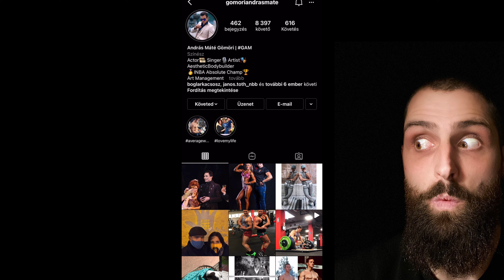Harmincegyedik rész - Előkerült felvételek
Gömöri András Máté barátom -és kedves párja Lilla- Pécsre látogatott, és edzettünk egy jót!

Kár, hogy nem a szomszédban laknak, de ez nem lesz akadály!

Hamarosan több közös edzést is össze fogunk hozni!

Csak ne jöjjön semmi közbe...🦠

Ha tetszett a videó nyomjátok a 👍🏼 gombot, hogy pörgesse a YouTube algoritmusa a videót!

UPDATE: újra fel kellett töltenem, mert a drága technika megviccelt, és 360p-ben tette fel elsőre, ami iszonyatosan bántotta a szemem...
elnézést ezért.